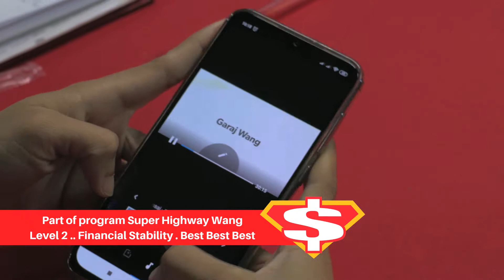Testimoni Kelas Video Beracun dengan Sifu Branding Fatihah